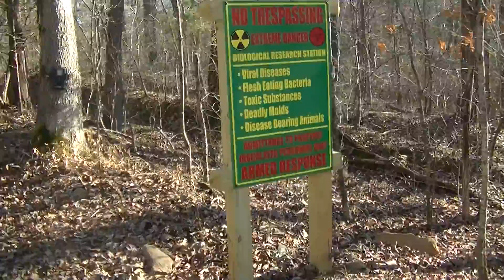four wheeling up a single lane dirt road to visit TC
December 19 2019 we took a trip to visit life long family friends that live just west of Dennard Arkansas. Pops pulled out his 3/4 ton dodge 4x4 diesel and we all jumped in. the road is about a mile and a half and 2000 vertical feet from the little red river to the top. Jake is driving all of us